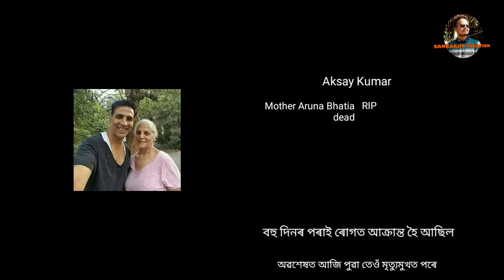মাতৃ মৃত্যুৰ দিনাই মাকক কিয় ক্ষমা বিচাৰিলে অক্ষয় কুমাৰে /Bollywood Actor Aksay kumar Mother Sad news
In this video